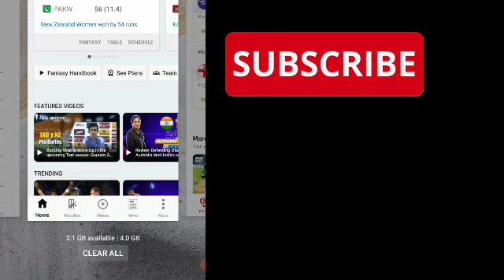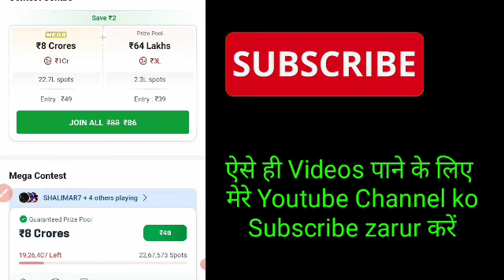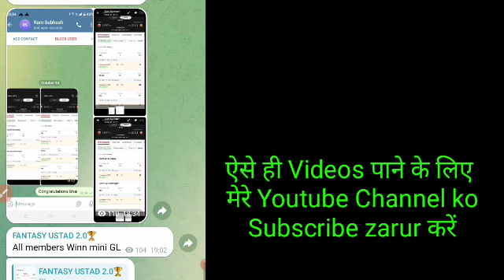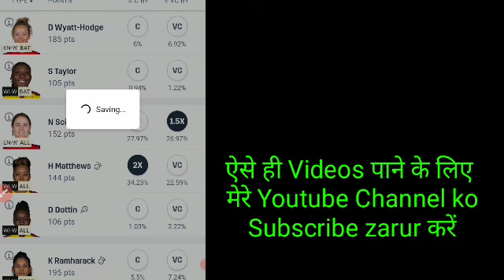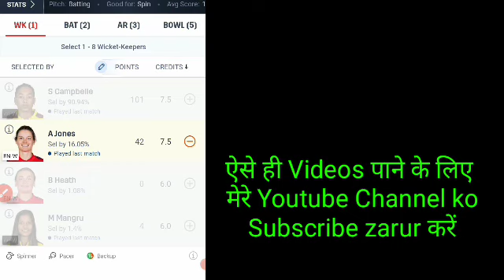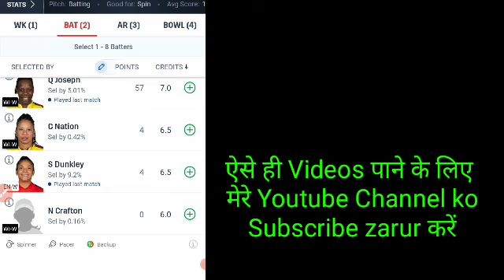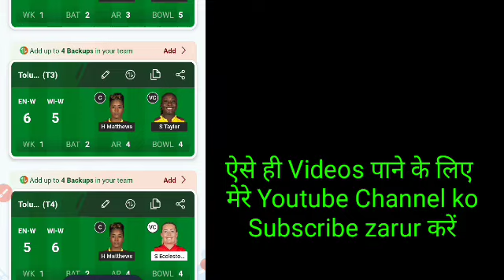WI WOMAN VS ENG WOMAN dream 11 prediction, WI-w vs ENG -w Dream 11 GL team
EN-W vs WI-W T20 WC Dream11 Prediction ।। England women vs West Indies women Dream11 Team ।।

England vs West Indies women Dream11 Team
England vs West Indies women World Cup Dream11 Prediction
ENG vs WI women Dream11 Team
EN-W vs WI-W WC T20 Dream11 Team
EN-W vs WI-W WC T20 Dream11 Prediction
West Indies vs England women Dream11 Team